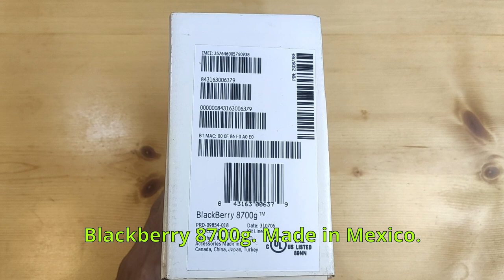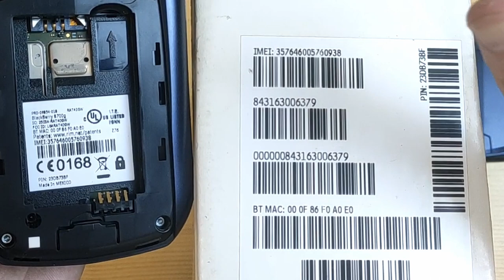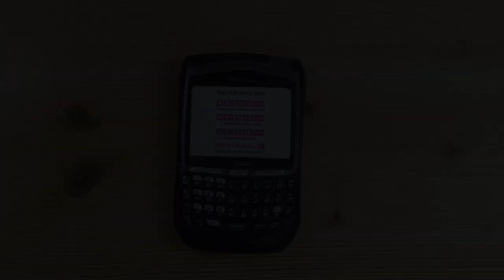Rare Vintage Blackberry 8700 T-Mobile US - Unbox and review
Welcome back! It's been a while since I uploaded the last video.
Today, we have a Blackberry 8700 T-Mobile US version. This one is very special, it is the first Blackberry box I've ever had.

In this channel, I will post videos showing my passion for Blackberry devices.
My videos will include devices review, tips and tricks, tear down, fixing and refurbishing, etc...
All Blackberry devices in my videos are in my collection. They are not for sale, I won't sell them for any reason. In case I want to sell, I will tell you clearly.
I only collect vintage devices, which are:
   - Using trackwheel.
   - Full QWERTY keyboard.
   - Obviously from 8700 (or 8707) backward.